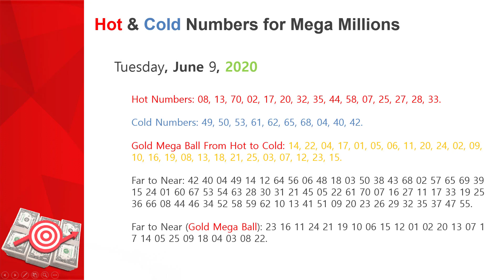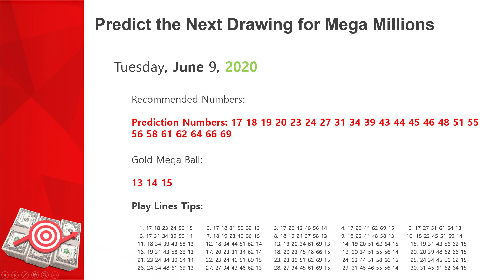Mega Millions Lottery Prediction & Results | Tuesday, June 9, 2020, Jackpot $410 Million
Mega Millions Prediction, Friday, June 5, 2020, Jackpot $410 Million!
 【Bonus!!  Value $58】💯 FULL Free software Lotto PowerWheels and P3P4 Generator ( For Windows)